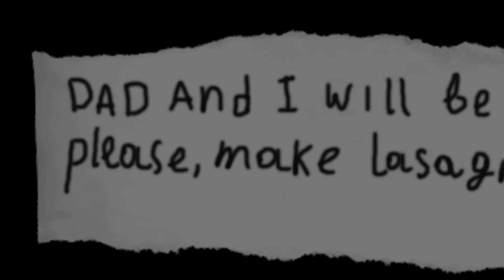NUNCA FAÇA LASANHA ÀS 3 DA MANHÃ... - george likes lasagna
quem chega primeiro ganha fixado! 👀